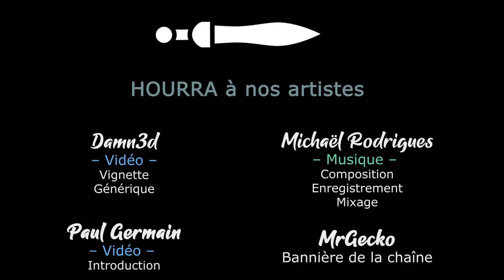[FR][Chobitty] SpiritFarer - Ep33 - Amélioration de la maison de Bruce et Mickey